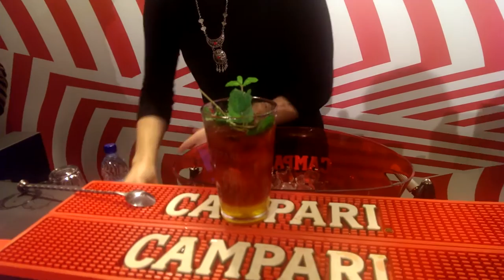Chiara Beretta e cocktail che sono poesie